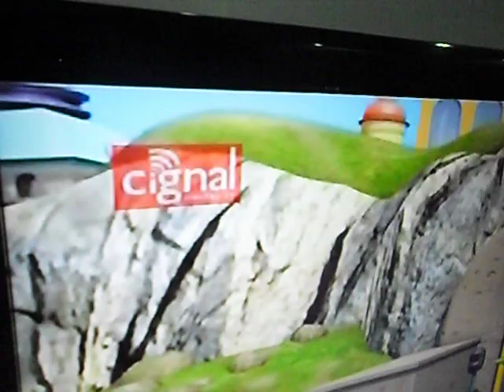cignal tv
CIGNAL PREPAID & POSTPAID
              AVAILABLE